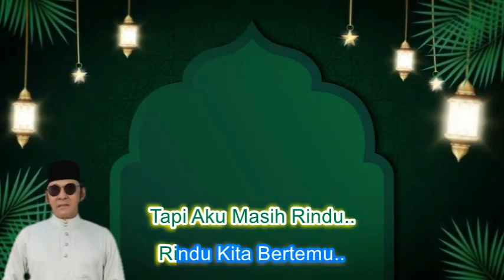Dato Jamal Abdillah ~Rindu DiHari Lebaran ~Lirik